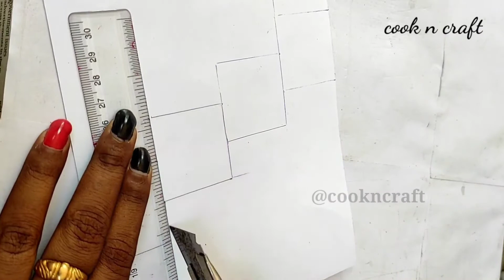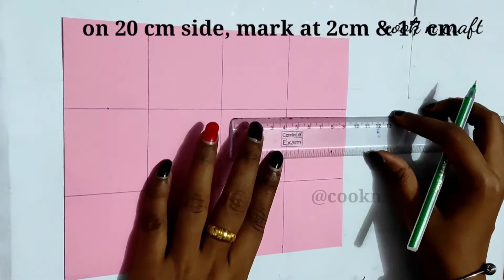DIY Scrapbook making ideas || Easy Scrapbook pages || Different card tutorial for scrapbook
Scrapbook making ideas || Easy Scrapbook pages ||  Different card tutorial for scrapbook ||

Click on the bell icon to never miss any update from my channel. thank you 🙏♥️